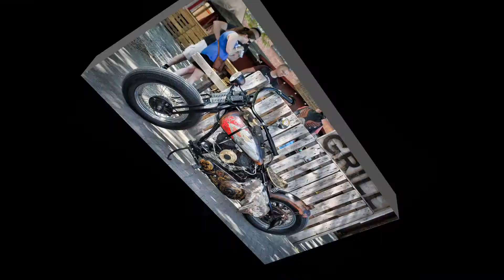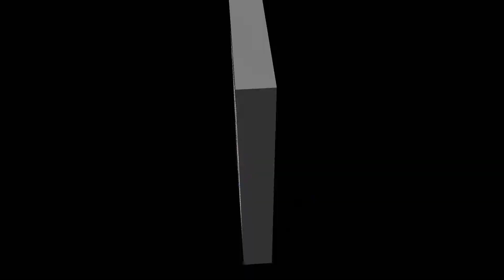Hot Rod & Harley Compilation (Foto Show)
Eine kleine Zusammenfassung von Bildern die in den letzten Monaten angefallen sind.

Wenn es ihre Internetverbindung erlaubt, empfehlen wir die Videos im Vollbildmodus und in HD-Qualität (720p oder 1080p) anzuschauen. Dazu auf das kleine Zahnrad am unteren Bildschirmrand klicken.